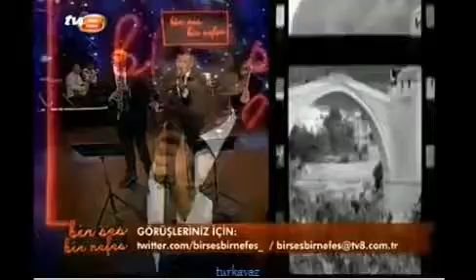Yavuz Bingöl göçmen kızı 02.04.2013